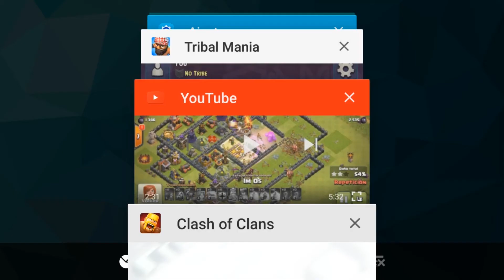OPINIÓN ACTUALIZACIÓN COC DIC 2016 / LA SANADORA ESTÁ GORDA